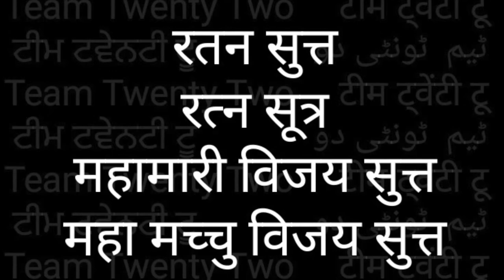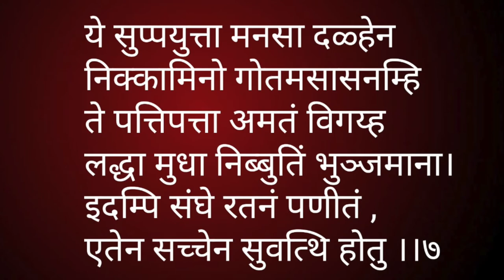RATANA SUTTA-7 💎 रतन - सुत्त-7 THE JEWEL DISCOURSE|Team Twenty Two||pali|सुधीर राज सिंह||SUDHIR RAJ